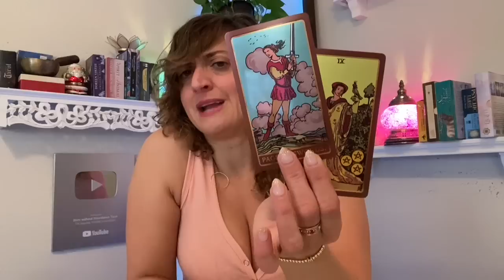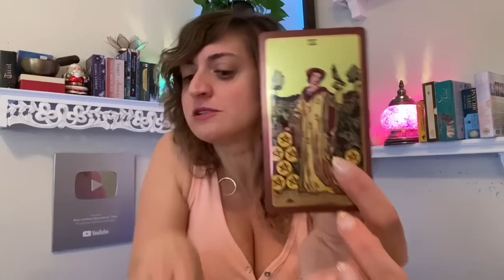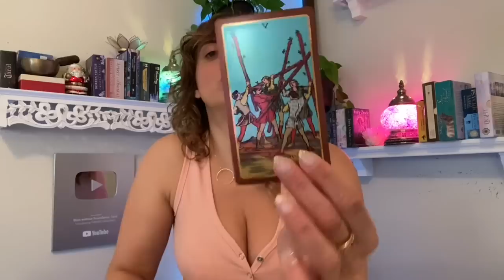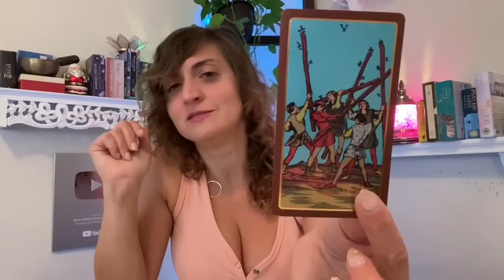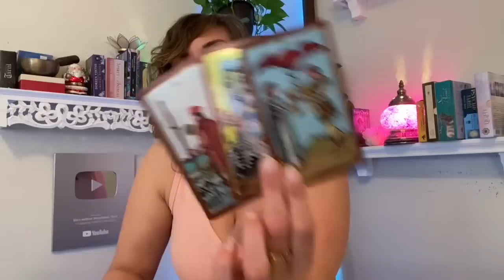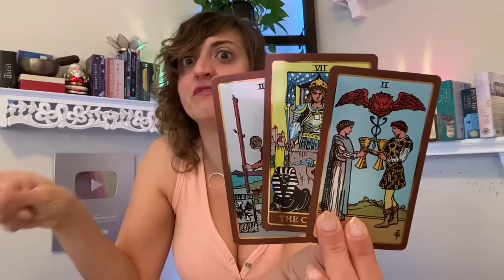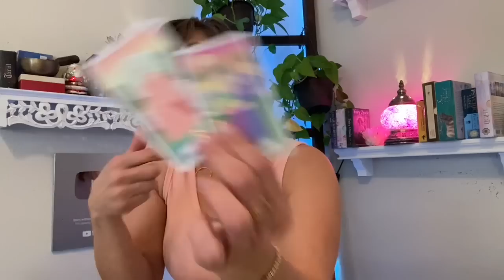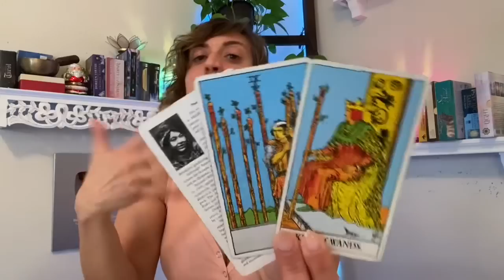♋️ CANCER Tarot ♋️ THIS IS THE BIGGEST CANCER READING EVER!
Cancer Tarot - THIS IS THE BIGGEST CANCER READING EVER! Week Ahead Cancer Tarot - Weekly Oracle and tarot card reading from Born without Boundaries.

FB: Born without Boundaries Tarot